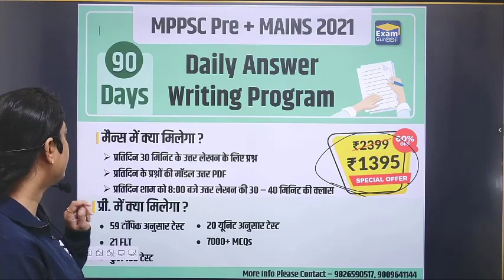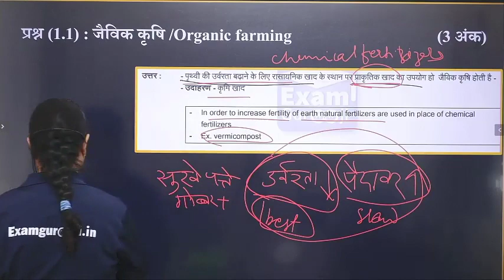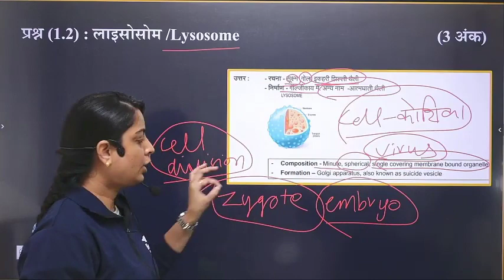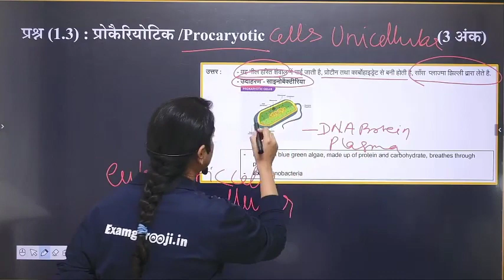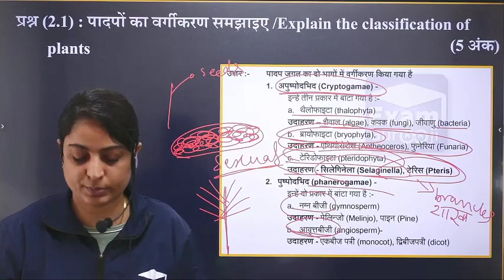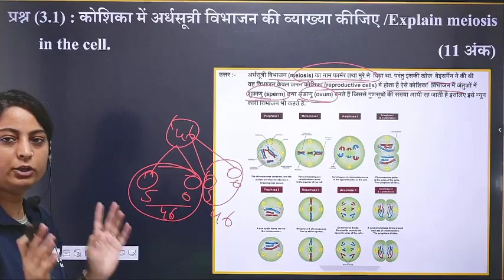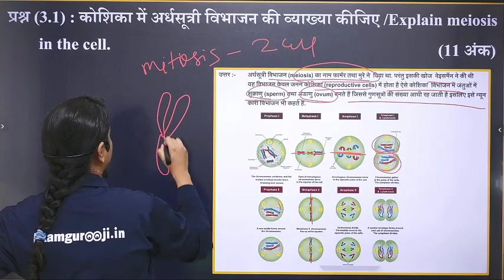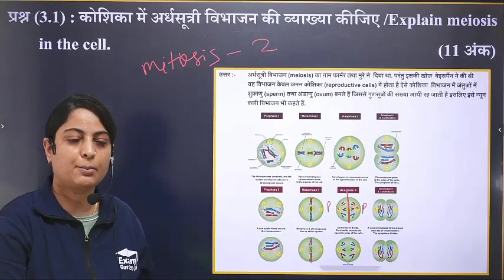MPPSC 2021 | Mains Test Answer writing practice | Day 43 Demo video